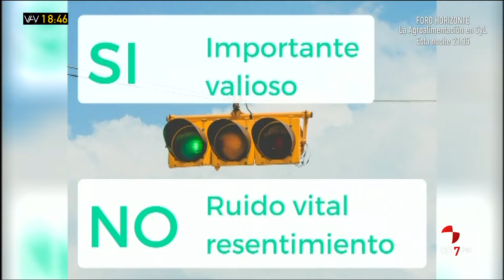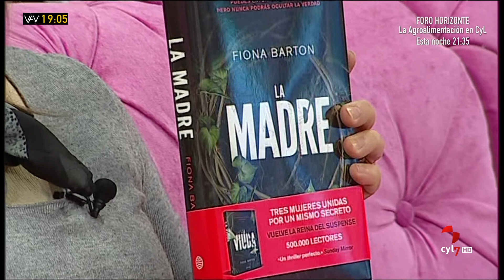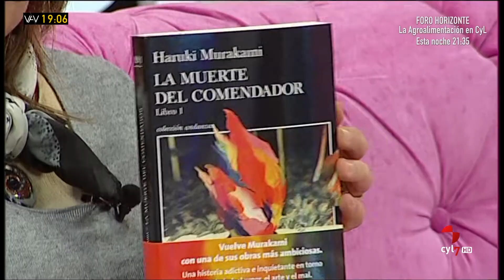Vamos a ver (Parte 3).- Aprende a decir 'no', Premios Planeta 2018, libros